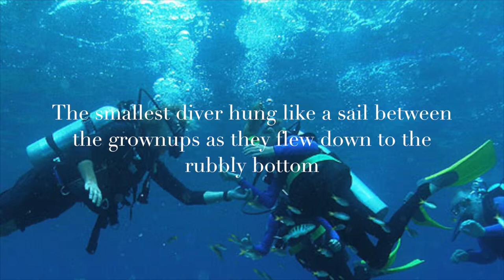Blueback slideshow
Slideshow for my English task. Blueback by Tim Winton.